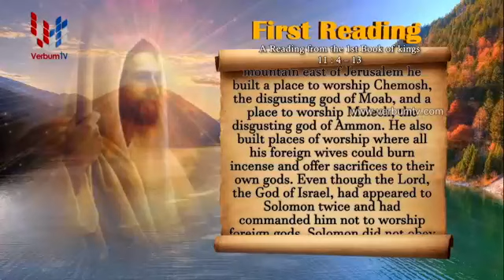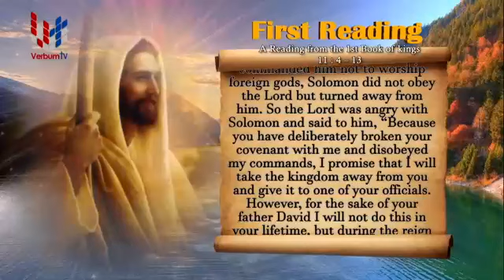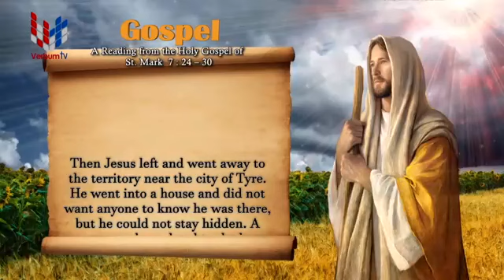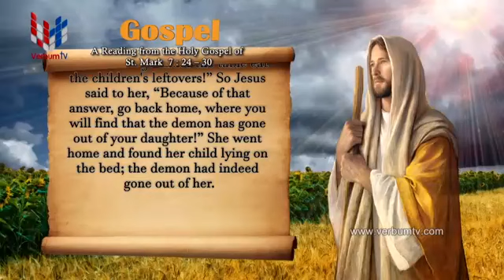SRI WACHANAYANO ENGLISH - EP 1657 - 13 02 2020